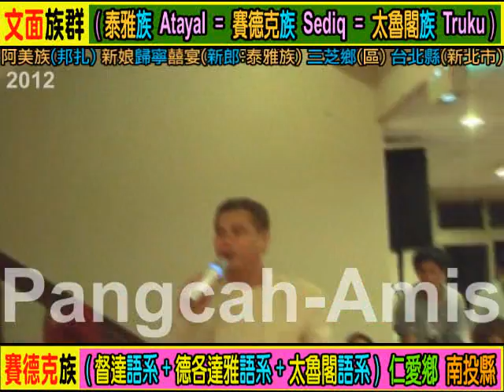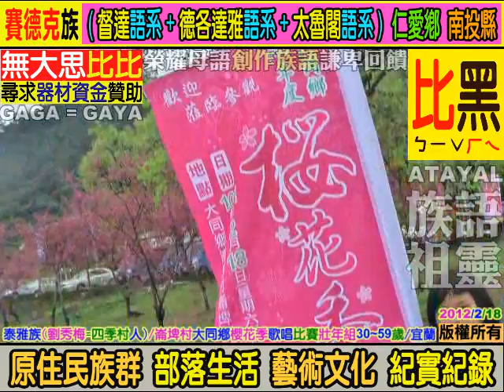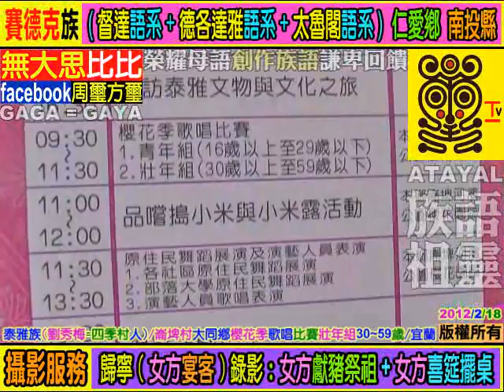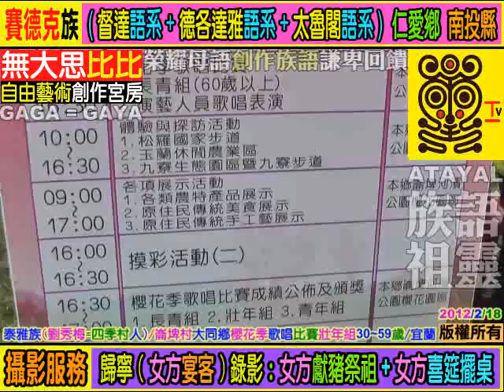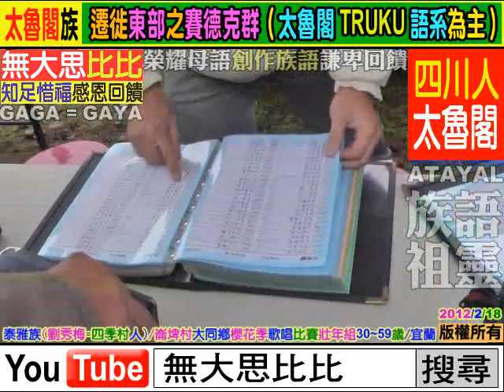泰雅族(劉秀梅-四季村人)崙埤村/大同鄉/櫻花季歌唱比賽/壯年組30~59歲/宜蘭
族語的*根本*及*基礎*是來自**家庭教育**,族語的傳承不是政府的責任,不是學校的責任,而是((每個原住民家庭))家長,長輩,*責無旁貸*的責任和使命. 族語(母語)尊嚴. 您們有*要求*及*鼓勵*您的後代 (孩子+孫子+曾孫+玄孫...) 傳承母語嘛?(聽,說,讀,寫). 爸爸,媽媽,外公,外婆,爺爺,奶奶,姑姑,阿姨,叔叔,舅舅...這些住在部落的長輩每一個人都是母語,族語老師,您們­有認真的教導,教授母語,族語給您們的後代嘛?. **不是小孩子(未來的祖靈)不學**,是大多數長輩,家長根本沒有認真,努力教導後代自己祖先(祖靈)的語言和精神. ­(教育為本,自省自救,感恩惜福,奉獻回饋). **((酒精))**焚燬了原住民部落生活和下一代. 部分狹隘宗教權貴無形分化破壞了原住民族群內部精神團結. ((無大思比比))-自由藝術創作宮房//周璽//方璽//比黑(四川人+太魯閣人)(WU.DA.SI.BI.BI)(中華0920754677)(亞太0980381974)(facebook=fre­ )(YouTube個人部落影片紀錄查尋freeboyman5)(文面族=泰雅爾族Atayal=泰雅族=賽德克族Sediq=太魯閣族Truku=德魯­固=Taroko=大魯閣)(道賽/督達)( Toda/Truku /Tgdaya)祖靈/織布紋面非黥面/莫那魯道/賽德克巴萊/霧社事件/太魯閣峽谷/太魯閣國家公園/太魯閣號/台灣原住民/天主教/基督長老教會/真耶蘇教­會/中央教會/中華民國台灣原住民族群/泰雅爾族/賽德克族/太魯閣族/賽夏族/鄒族/邵族/達悟族-雅美族/噶瑪蘭族/撒奇萊雅族/卑南族/魯凱族/布農族/排灣族/邦扎­-阿美族/平埔族群秀林村秀林鄉 水源村 水源國小 Aboriginal